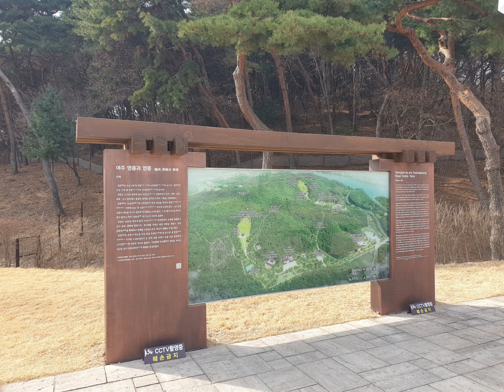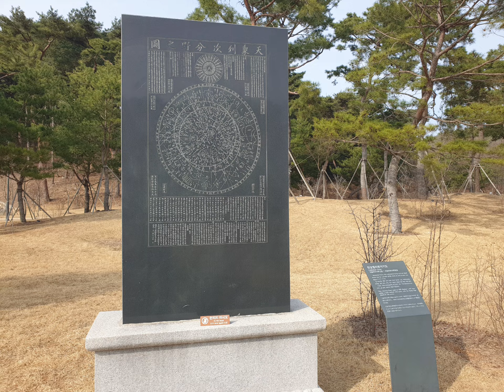20230322 조선왕릉 세계유산 여주 세종대왕 동상 관천대 적도의 혼천의 간의 소간의 혼상 규표 현주일구 정남일구 천평일구 일성정시의 자격루 앙부일구 ^^